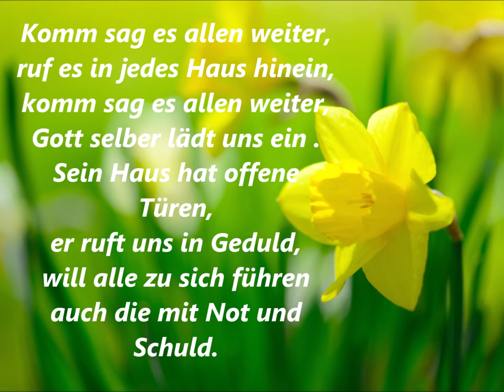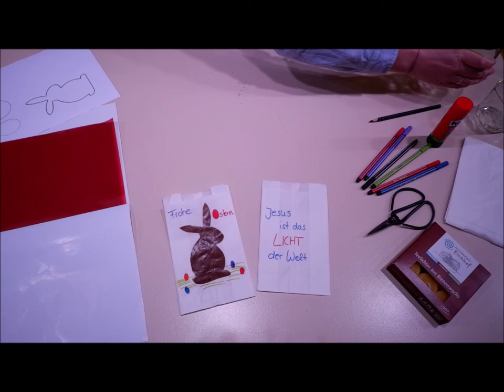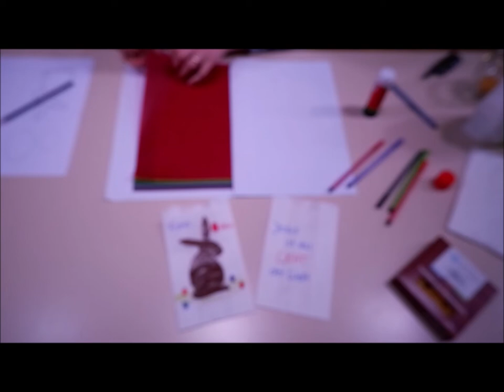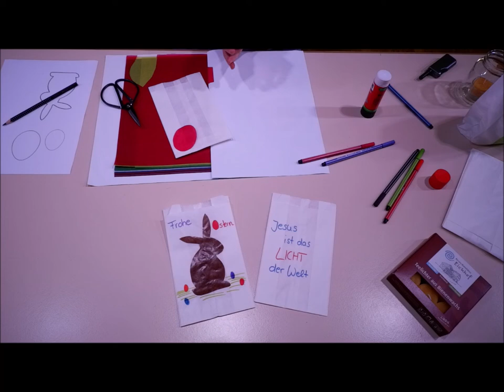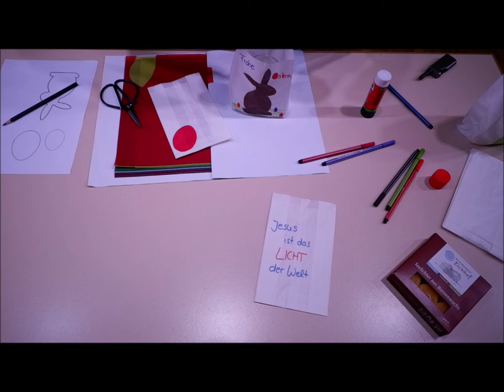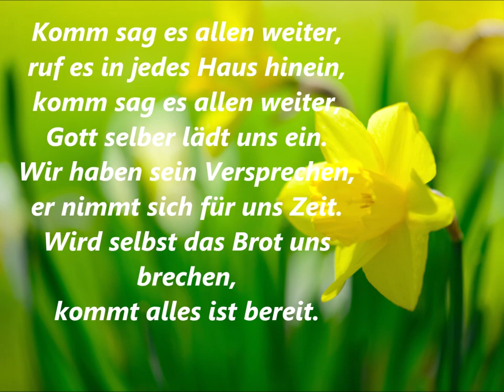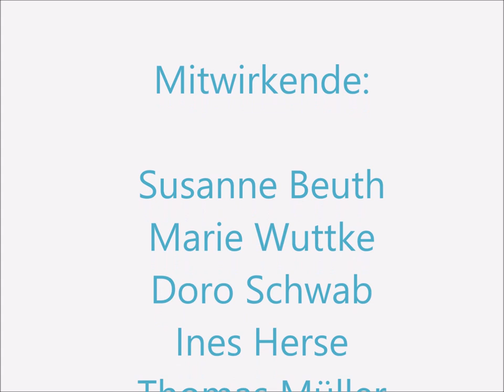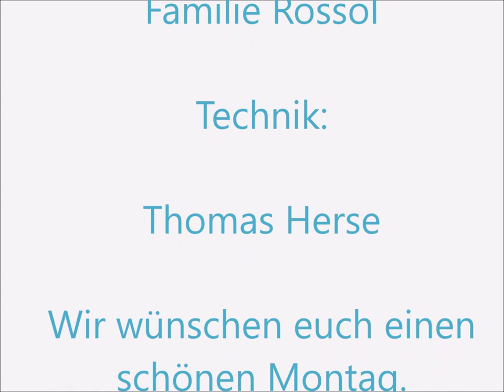Ostern 2021 für Kinder | Ostermontag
Wir wünschen euch frohe Ostern!

Mitwirkende: Susanne Beuth, Marie Wuttke, Doro Schwab, Ines Herse,
Thomas Müller, Familie Rossol

Technik: Thomas Herse